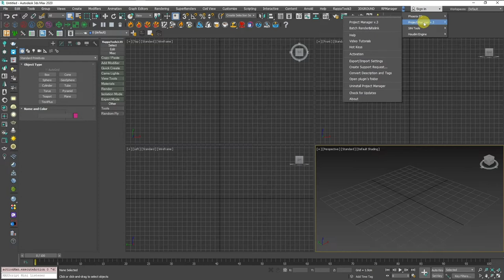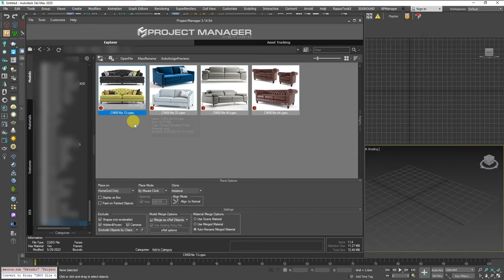How to convert multiple max files into proxies at once 3ds Max Archviz Quick Tips Series